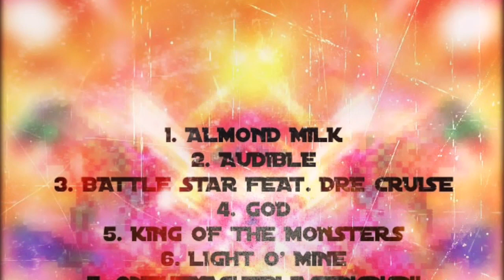Sun Myko Shuts Down Multi-Million Biz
Cool night out turned into a quick shoot. Life is beautiful * Always working :)